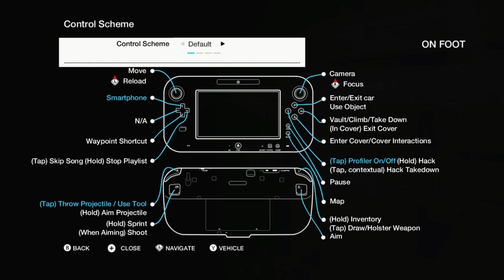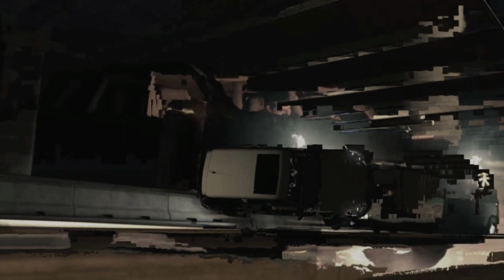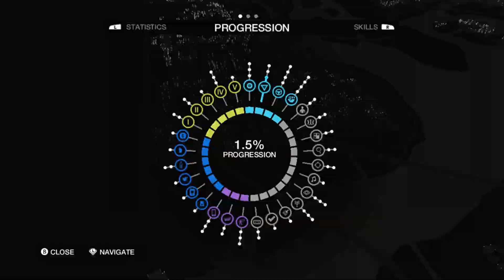Let's Play Watch Dogs | ii | Edgelord On The Edge